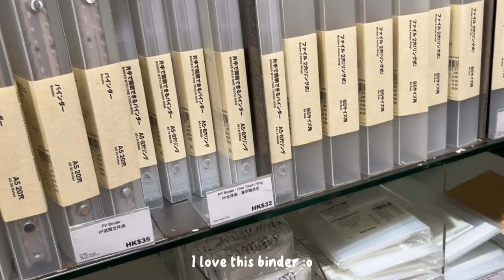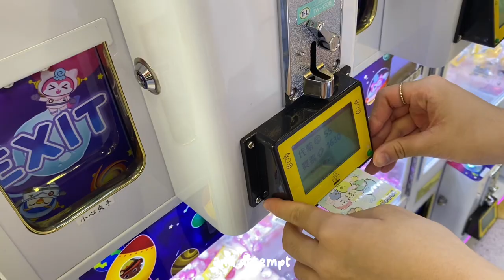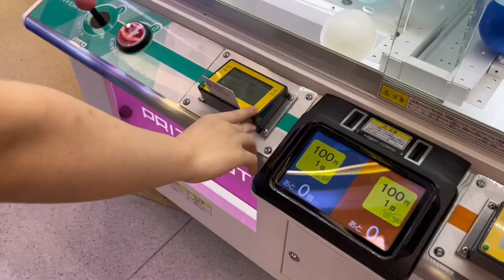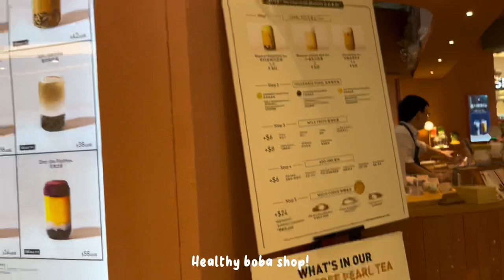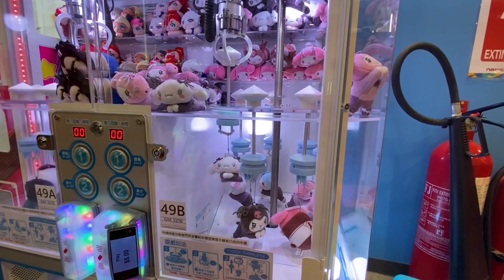Half Term Vlog | a day with my friend ☁️ muji, crane games, boba, food and more